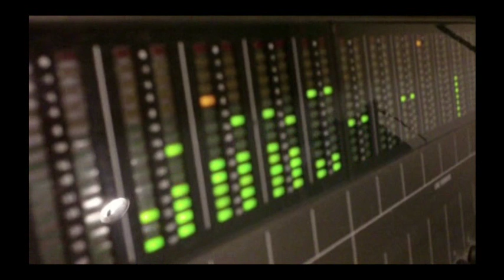BOX 133 - nú kann eg koyra bil (HQ)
Næmingar hjá koyrilæraranum Benny Ejdesgaard syngja.

Lead og bakgrundsrøddir eru Anfinn Danielsen, Jona Á Váli Olsen, Dánial Gomez Gudjonsson, Birita Adela Davidsen og Jóhanna Magnusardóttir.

Felagskór sangarar eru Hanna Elisa O. Arge, Trina Eysturoy, Gurli Tummasardóttir Niclassen, Ellen Paula Pickney, TinnaTótudóttir, , Ingrið J. Johannesen, Regin í Dali, Ólavur Nilssen, Asger Kristian Eið Jensen.

Orð og lag: Niclas Johannesen

Students with instructor Benny Ejdesgaard sings. The song ("Now I can drive")was written by Niclas Johannesen in 2010 and dedicated to Benny Ejdesgaard, Faroe Islands